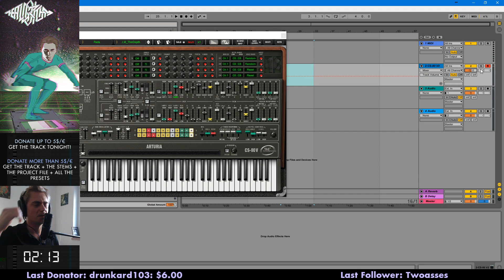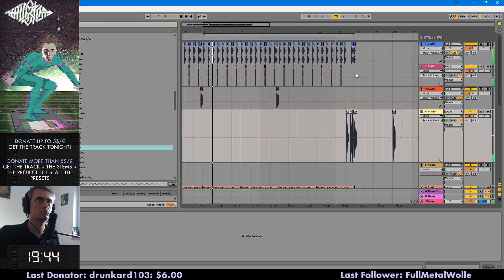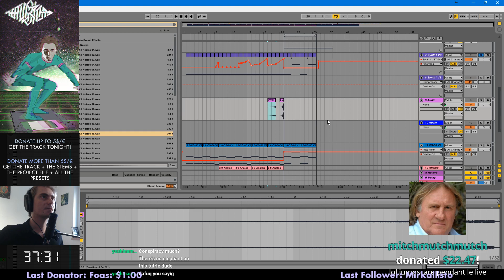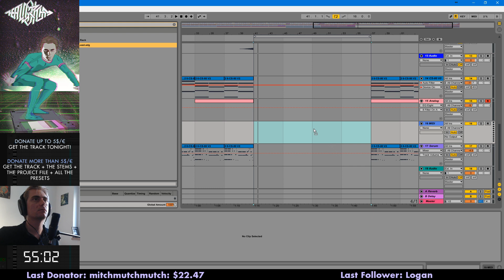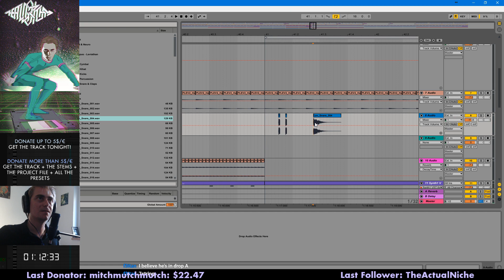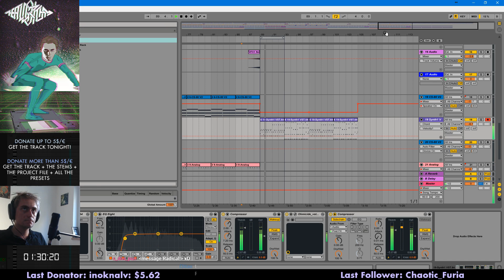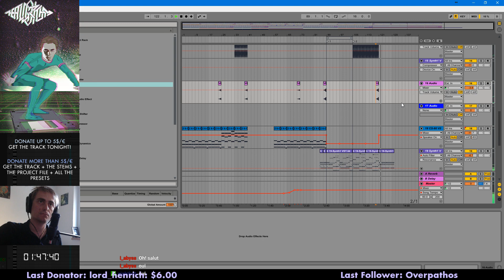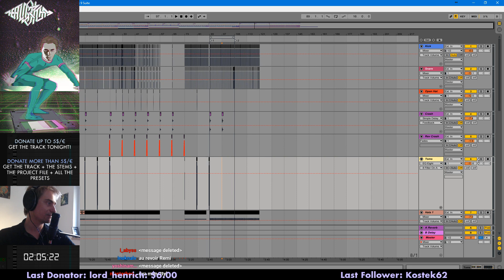2 Hours To Write A Track #3 [31/05/2017] ｏｕｉｗａｖｅ ｅｄｉｔｉｏｎ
The first 30 seconds had to be cut due to a copyrighted music track playing in the background.
You can still donate before the next stream and get the track and project files!

Writing music on Twitch every Monday and Wednesday at 6pm European Time.